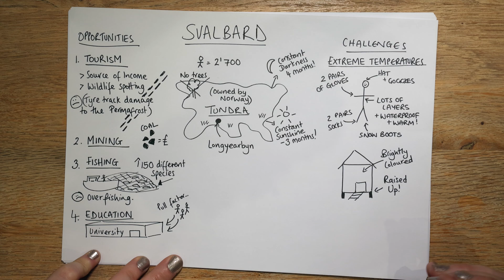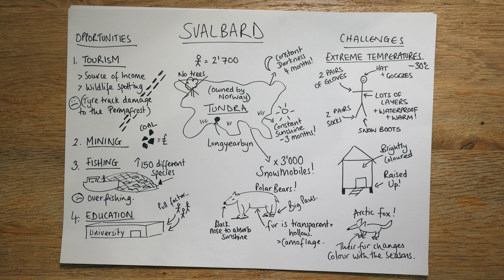Svalbard 4K Infographic on the Opportunities and Challanges of life in a cold Environment.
AQA Paper 1 Cold Environment Case Study for GCSE Geography